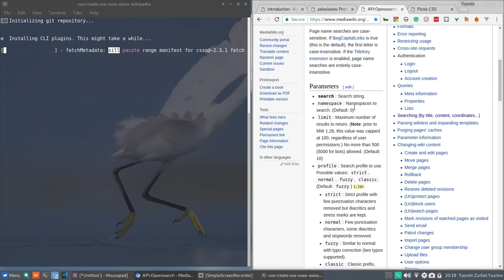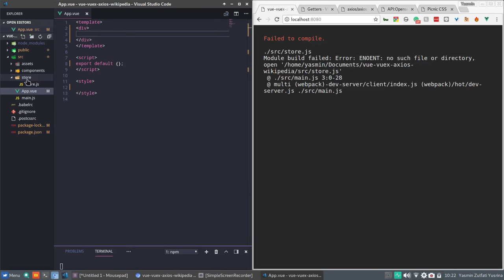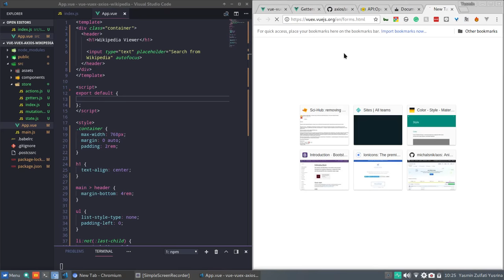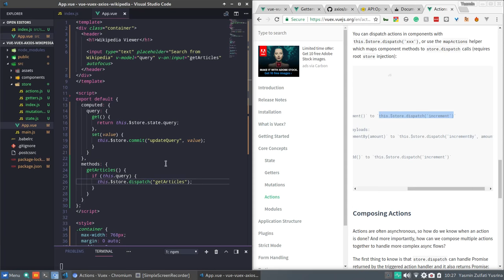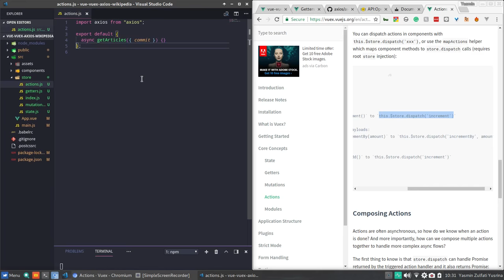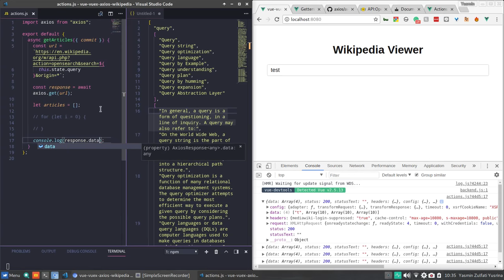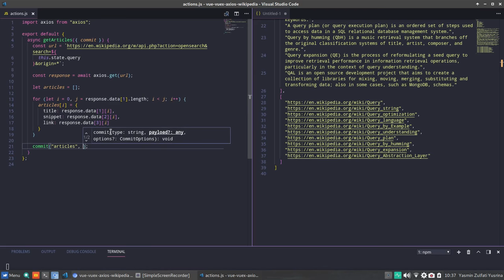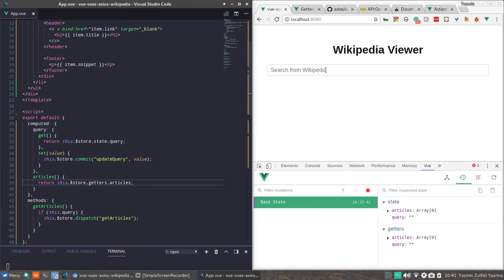How to Use Vuex (Wikipedia Viewer demo with Axios)